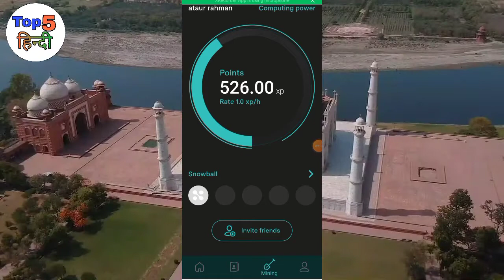दुनियां की सबसे खतरनाक सीढ़ियां। World's Most Dangerous Stairs! Most Dangerous Stairs In The World!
Sperax Play Refer Code. 7j93os

और मेरे टेलीग्राम चैनल को भी जॉइन कर लीजिए यहां आपको हर App के पेमेंट प्रूफ मिलते है
में काफी वीडियो में Giveaway करता हूँ मेरे दोनों चैंनलों को जॉइन कर लीजिए

Top5Hindi